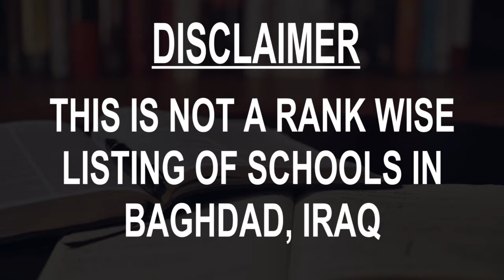Schools around Baghdad, Iraq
Must Watch.. Best Schools around Baghdad, Iraq

Listed Schools:

Al-Deraya Elementary School
Harithiyah Primary School
Alandulus Elementary School
Al Mansour High School for Boys
Al Mansour Middle School for Boys
Dijla Elementary School
Al Buhturi Elementary School
Uqba ibn Nafi secondary school
iraq international school
Baghdad Girls High School

This is not the listing of Top Schools around Baghdad, Iraq, it's the list of best Schools around Baghdad, Iraq as per the ratings given by our users.